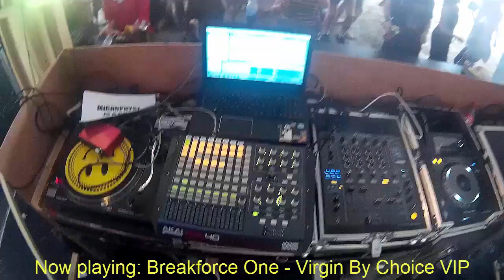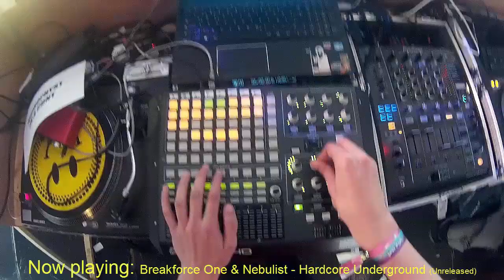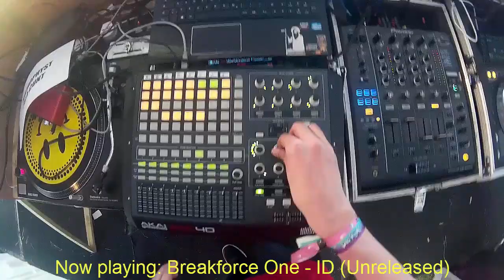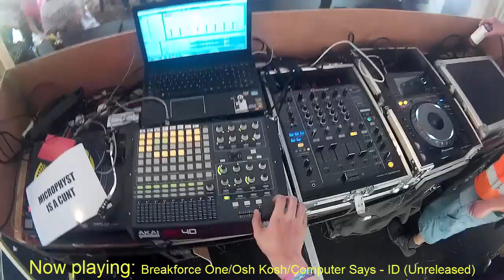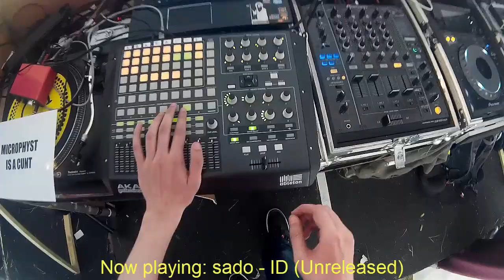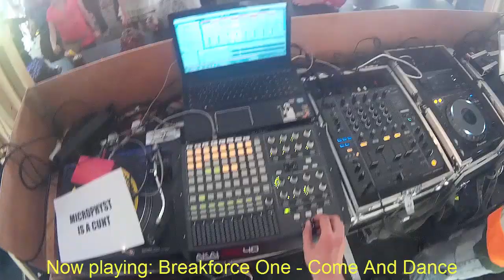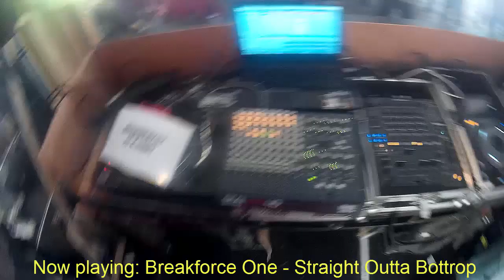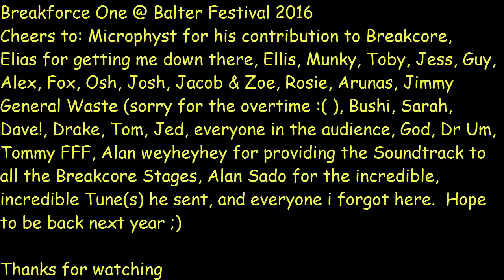Breakforce One @ Balter Festival 2016 [Full Video]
Special Thanks to Ellis Cun7 for lending me his camera. He does the Fractal Nights in Leeds so get there when you live close ;)

Tracklist:
Breakforce One - Virgin By Choice VIP
Breakforce One - ID
Desomorph - Our Enemy
Breakforce One & Nebulist - Hardcore Underground
I:Gor - Swerve
Breakforce One - ID
Wan Bushi - My Little Rave Girl (Snitch Array Remix)
The Outside Agency - Backpack Wisdom
OTAKO - Babylon Squid
Lemon Drizlay Crew - Citronic Necrosis
Vocoda, Sargy & Raggamuffin - Rice & Peas
Breakforce One, Osh Kosh & Computer Says - ID
Breakforce One - Crowdbuster
Breakforce One - ID
sado - ID
Breakforce One - Virgin By Choice
Breakforce One - Come And Dance
weyheyhey !! - Up the Bum no Baibeez
Breakforce One - Straight Outta Bottrop
Breakforce One - The Shitty Scooter Mashup Remix Track V2